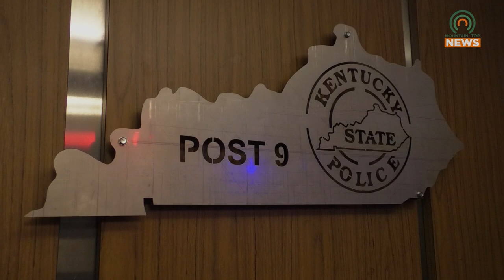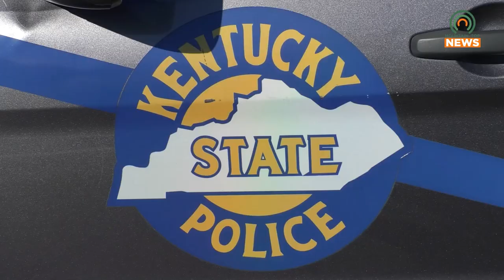KSP Post 9 Prepares for Trunk-or-Treat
Kentucky State Police Post 9 is preparing for their next Trunk-or-Treat on October 28, 2024.